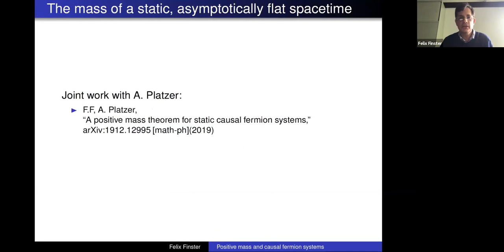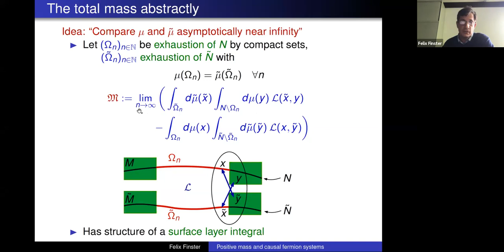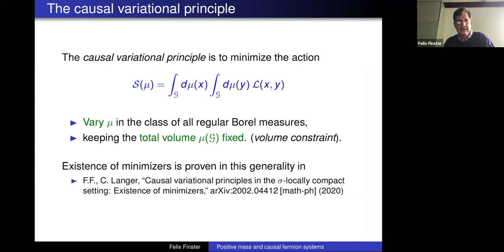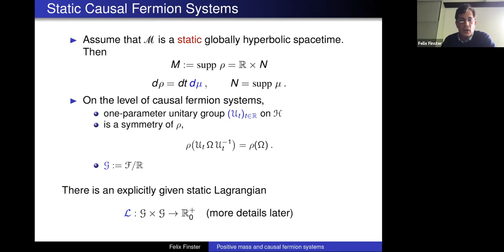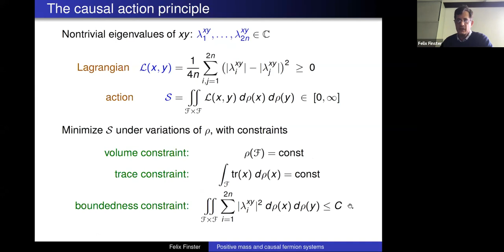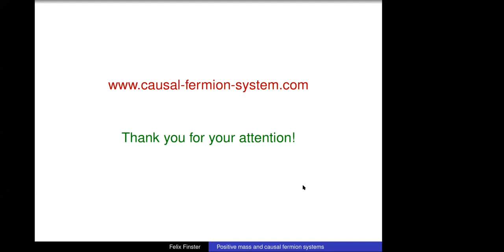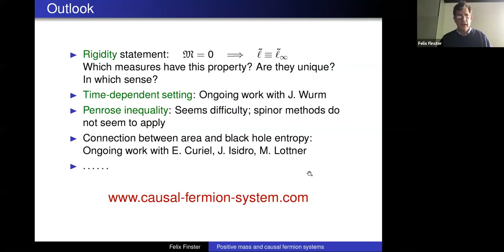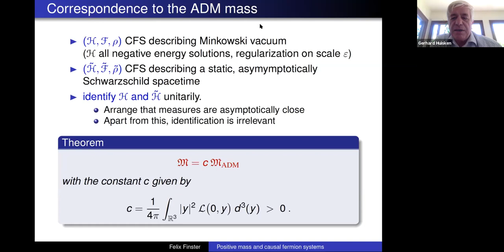A positive mass theorem for causal fermion systems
Talk by Felix Finster in the "Oberseminar Geometric Analysis" at Universität Tübingen, 9 July 2020